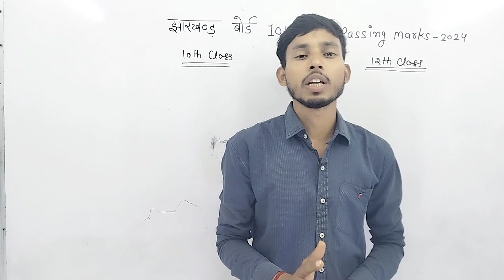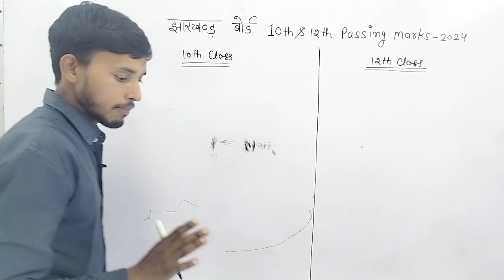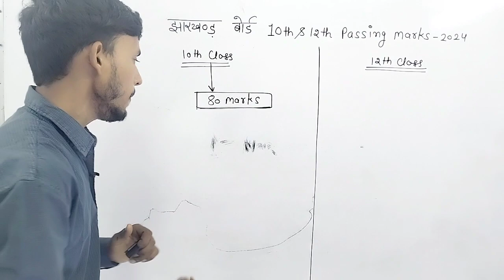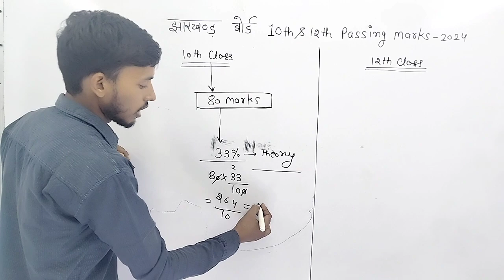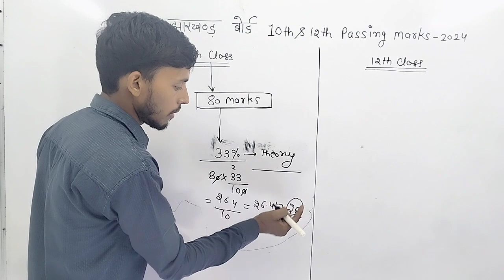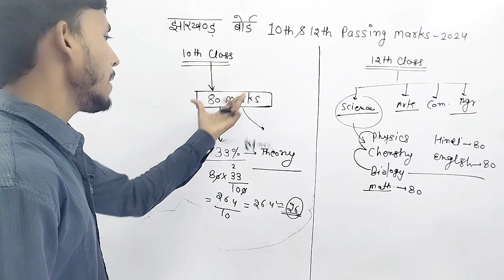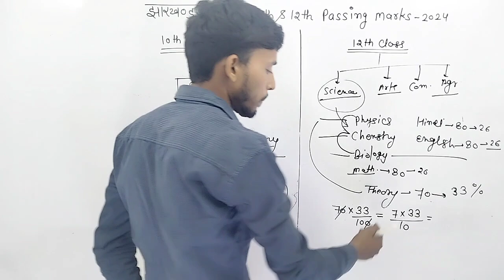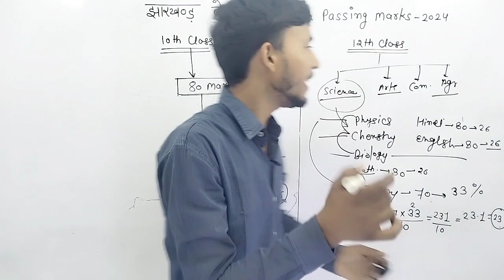Jac Board 10th&12th Passing Marks 2024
10th class jac board passing marks 2024
12th class jac board passing marks 2024
Jharkhand me pass hone ke liye kitne marks chaiye
Jharkhand board 12th class me pass hone ke liye kitne Marks chaiye
Jharkhand board 10th class me pass hone ke liye kitne Marks chaiye
jac board me 10th class me pass hone ke liye kitne marks chaiye
jac board me 12th class me pass hone ke liye kitne marks chaiye
jac board inter passing marks
jac board matric passing marks
jac Board 12vi class passing marks 2024
jac Board 10vi class passing marks 2024